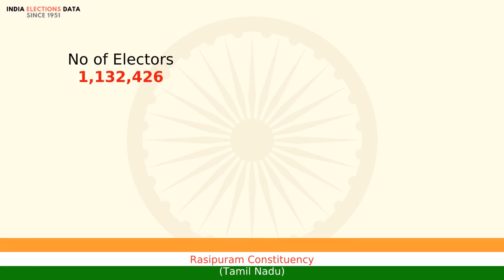Rasipuram Constituency Tamil Nadu loksabha Election Result 2004 Rani K. INC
loksabha election 2004 results, for Rasipuram Constituency, Tamil Nadu, where winner is Rani K., from political party INC. Watch the video to know more information about other candidates, voters count, etc.